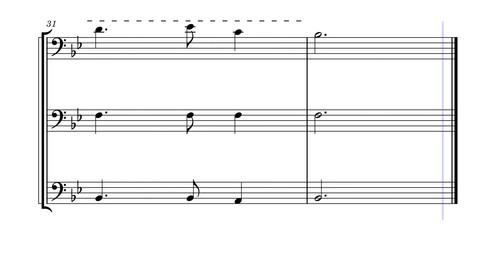The Star Spangled Banner - Trombone Trio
Arranged by Caleb Reed. You can find this score on MuseScore.com